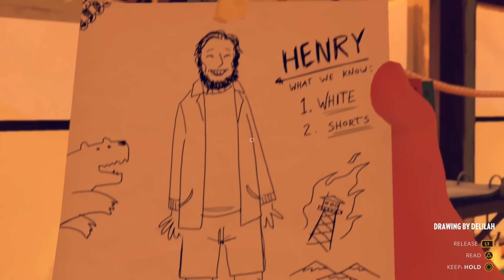Let's Play ~ Firewatch #8 ~ Dutch / Nederlands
Firewatch is een awesome adventure game. We spelen als Henry, een vrijwilliger bij de Firewatch. Zijn taak is het voorkomen en rapporteren van branden in het nationale park.
Maar op een gegeven moment gebeuren er allemaal rare dingen in het park, waardoor brand Henry zijn minste zorg is.